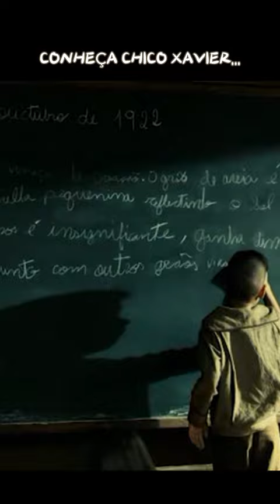Chico criança impressiona a professora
🎬 Chico Xavier
📆 Filme (2010)

Desde criança, Chico Xavier (Matheus Costa) ouvia vozes e via pessoas que já tinham falecido. Seus relatos eram sempre desacreditados, sob a justificativa que eram sua imaginação ou obra do demônio. Ao crescer, ele (Angelo Antônio) passa a usar seu dom para psicografar cartas. Logo se torna um ícone em sua cidade natal, despertando a ira do novo padre (Cássio Gabus Mendes) e acusações de ser uma fraude, já que publica livros de pessoas famosas que já tinham morrido. Já envelhecido, Chico (Nélson Xavier) participa do programa de TV "Pinga-Fogo", onde fala sobre sua trajetória de vida e questões do espiritismo. Através dele conhece Orlando (Tony Ramos), diretor de imagem do programa, que é ateu. Ele e sua esposa Glória (Christiane Torloni) sofrem devido a perda do filho, Tomás, morto quando ele e um amigo brincavam com uma arma encontrada. Agora o casal precisa decidir se irá agir no processo que pode condenar o responsável pela morte de Tomás.